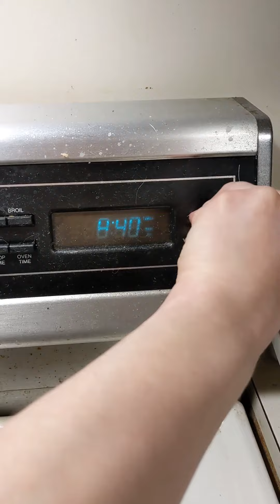Dairy free Jalapeno Poppers!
Freakin' delicious and a highly requested snack from my spicy loving friends! Scrumptious and healthier than the average pooper!
(っ◔◡◔)っ ♥ Social media link